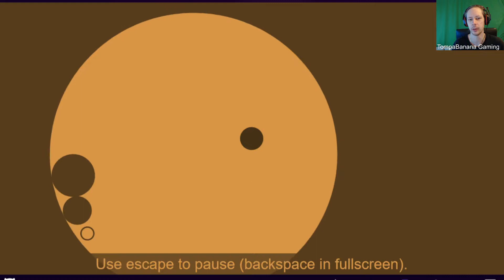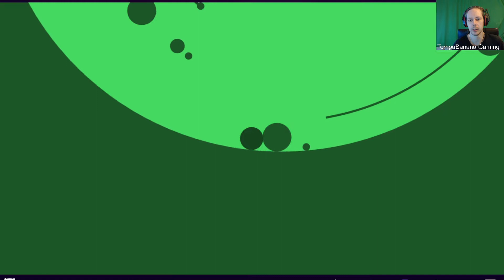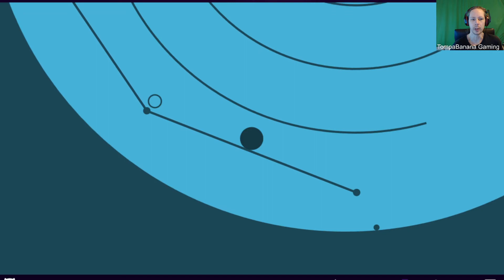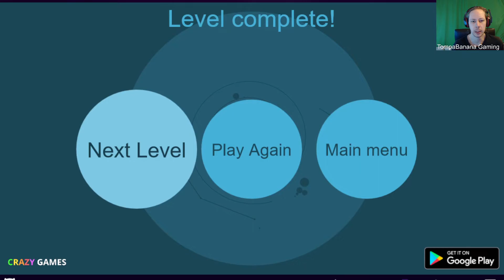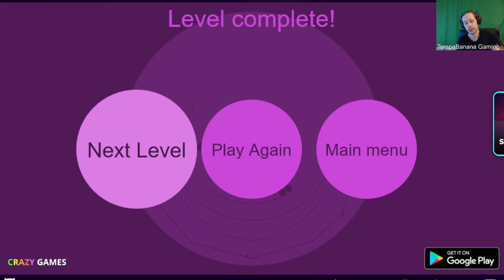Circloo-2, game on Crazygames.com